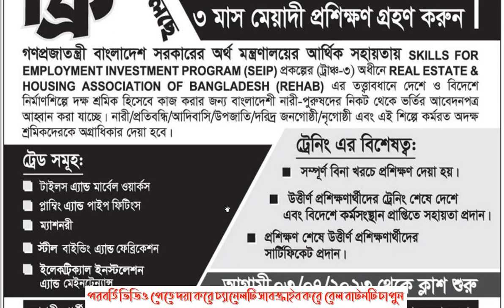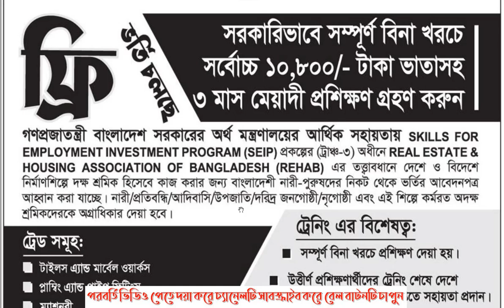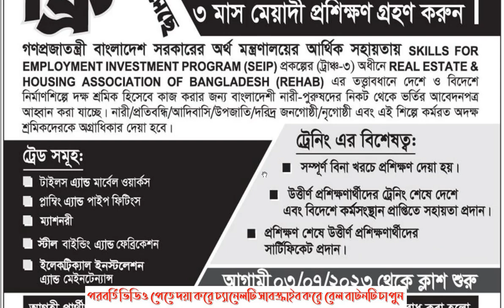নির্মানশিল্পে ফ্রি প্রশিক্ষন বিজ্ঞপ্তি জুন ২০২৩, Free training june 2023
নির্মানশিল্পে একটি ফ্রি প্রশিক্ষনের বিজ্ঞপ্তি হয়েছে। কিভাবে আবেদন করতে হবে এবং কোথায় কোথায় প্রশিক্ষনটি করা যাবে এ ব্যাপারে জানতে হলে আপনাকে অবশ্যই পুরো ভিডিওটি দেখতে হবে। এরপরেও কোন প্রশ্ন থাকলে অবশ্যই কমেন্টে জানাতে পারেন। আমি আমার সাধ্যমত উত্তর দেওয়ার চেষ্টা করবো।